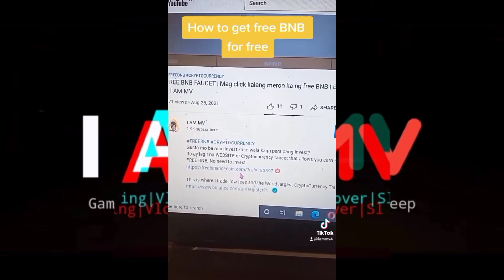FREE BNB CRYPTOCURRENCY 🔥🔥🔥